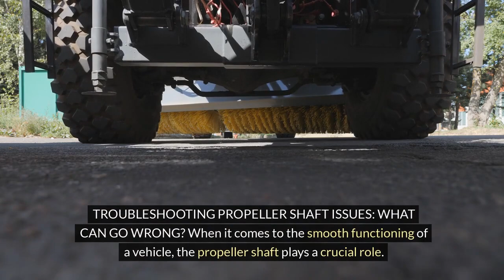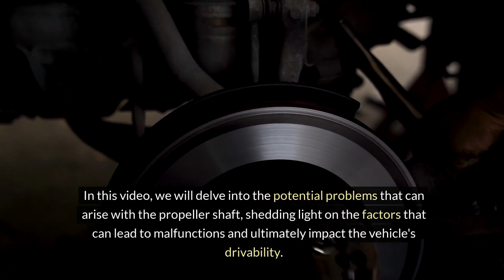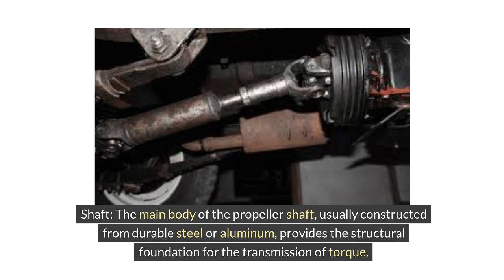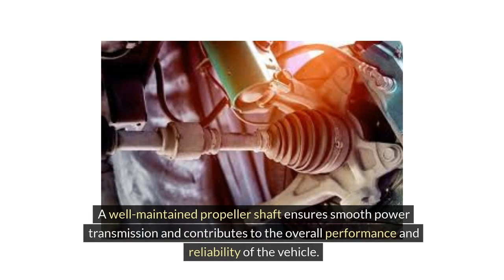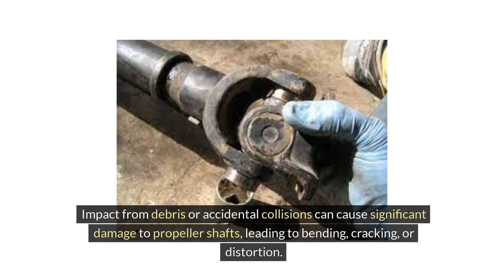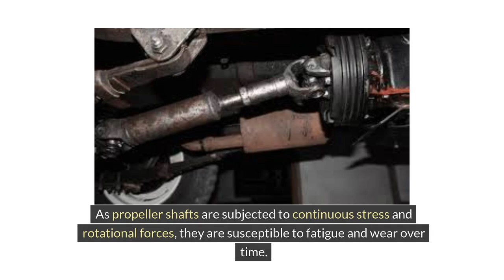Troubleshooting Propeller Shaft Issues Guide | Part 1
Embark on a journey of expertise with the first part of our guide, 'Troubleshooting Propeller Shaft Issues.' This comprehensive manual is crafted to guide you through common challenges in propeller shaft maintenance. Uncover the intricacies of propeller shaft problems, offering insightful solutions and preventive measures. From vibrations to misalignments, equip yourself with the knowledge to troubleshoot effectively and ensure smooth sailing.